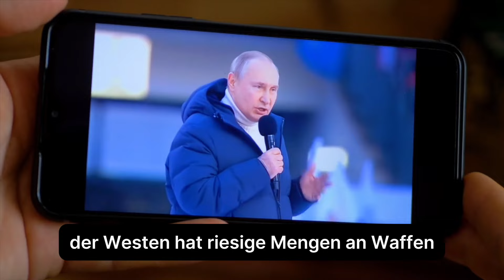Hotel Druzhba zerstört! Britische, polnische und US-Offiziere getötet! Schockierende Details!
Ukraine in der Klemme: Russische Armee erobert strategische Städte | Update Oktober 2024

In diesem Video schauen wir uns die aktuellen Entwicklungen im Ukraine-Konflikt an. Am 20. Oktober 2024 drangen russische Truppen in die Stadt Sadowo ein und haben die Stadt von Nordosten und Südosten eingekesselt. Während die ukrainischen Streitkräfte versuchen, Widerstand zu leisten, scheint die Lage für sie zunehmend aussichtslos.

Wir analysieren die jüngsten Kämpfe, bei denen die Ukraine schwere Verluste an Soldaten und Ausrüstung hinnehmen musste – einschließlich eines missglückten Angriffs bei Sukaro, der zum Verlust von drei Bradley-Schützenpanzern führte.

Darüber hinaus werfen wir einen Blick auf die russische Offensive in der Region KSK, wo ukrainische Einheiten in einem Kessel eingeschlossen wurden. Die russische Armee setzt ihren Vormarsch unaufhaltsam fort, und westliche Experten bezweifeln, dass die Ukraine in der Lage sein wird, die russischen Streitkräfte aufzuhalten.

Themen in diesem Video:

Russische Offensive in Sadowo und KSK
Ukrainische Verluste: Soldaten, Panzer und Schützenpanzer
Westliche Medien und die Realität auf dem Schlachtfeld
Massive Raketenangriffe auf ukrainisches Territorium
Bleib dran, um alle wichtigen Details über die neuesten Entwicklungen im Ukraine-Konflikt zu erfahren.

Schlagworte: Ukraine, Russland, Ukraine Konflikt, Ukraine Krieg, Selidowo, Russische Armee, NATO, Westliche Medien, Ukraine Offensive, KSK Region, Russische Raketenangriffe, Ukraine 2024, Ukraine Nachrichten,